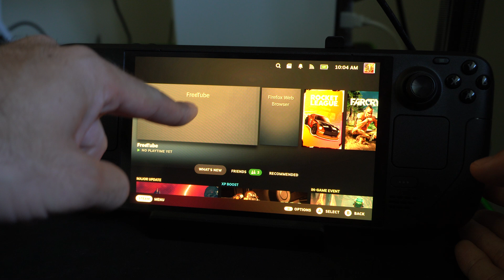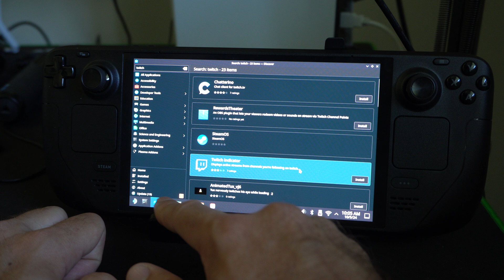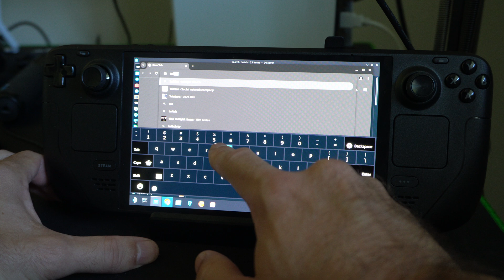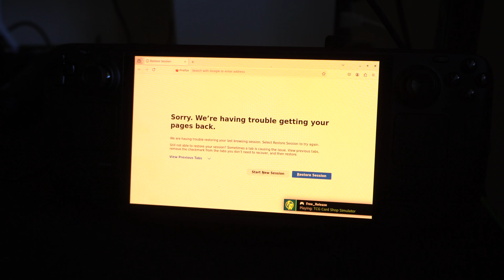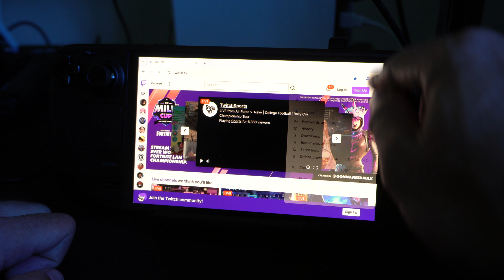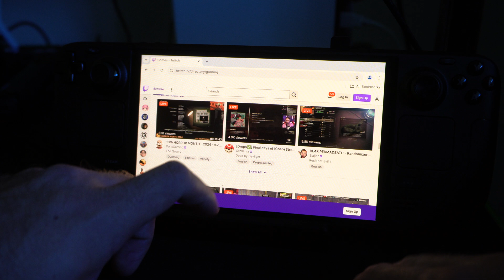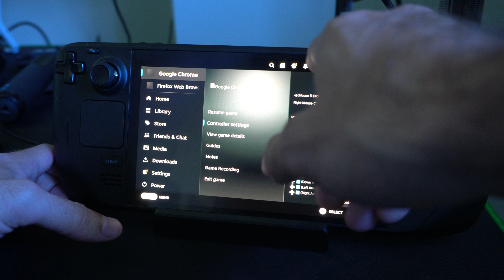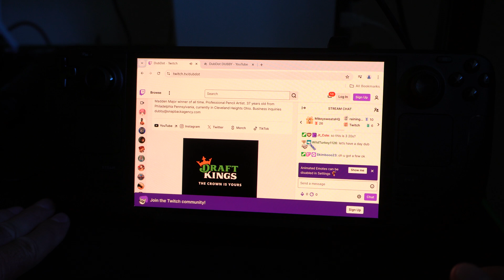To watch Twitch live streams on your Steam Deck (Easy Method)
To watch Twitch live streams on your Steam Deck, you can follow these steps:

Switch to Desktop Mode:
Press the Steam button.
Scroll down to “Power” and select “Switch to Desktop Mode.”
Install a Web Browser:

In Desktop Mode, open the Discover Software Center.
Search for a web browser like Firefox or Chrome and install it.
Access Twitch:

Open the installed web browser.
Go to the Twitch website and log in to your account.
You can now browse and watch live streams just like you would on a regular PC.

Alternatively, you can also use the Twitch app available on the Steam Deck:

Install the Twitch App:
Search for the Twitch app and install it.
Log In and Watch:

Open the Twitch app.
Log in to your Twitch account.
Browse and watch live streams directly from the app.